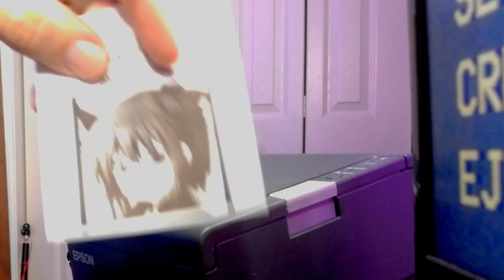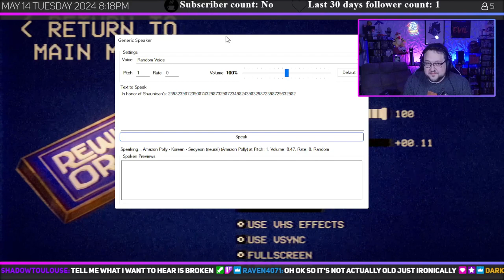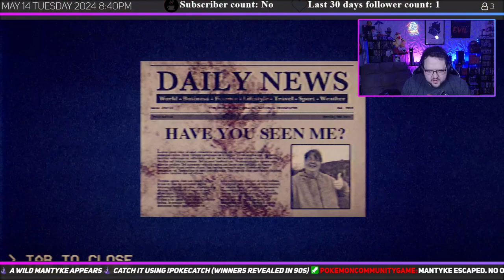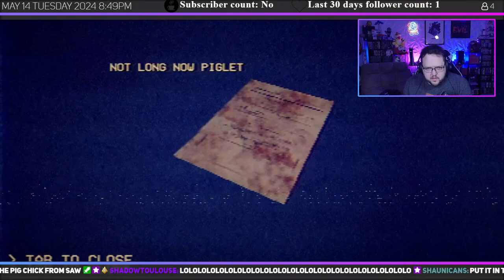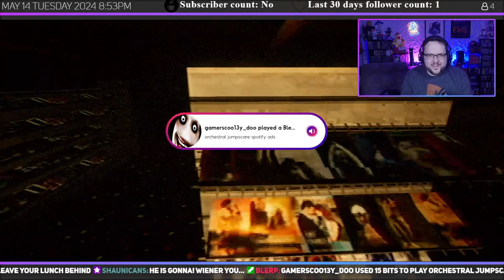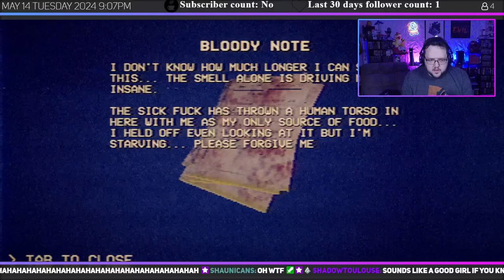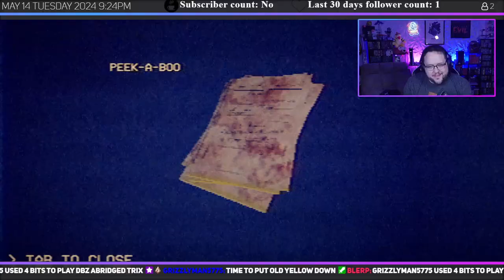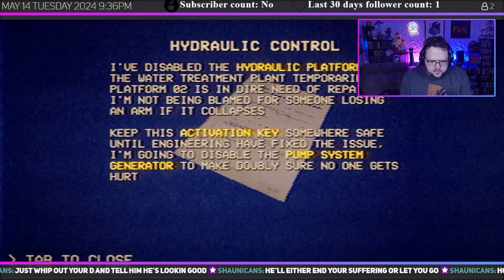playing 90s horror aesthetic Rewind or Die 05-14-2024